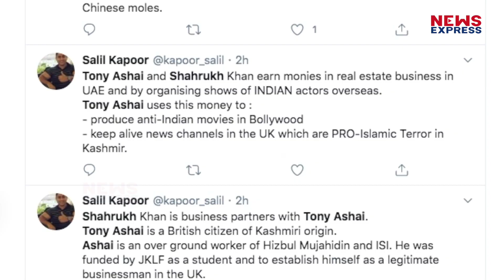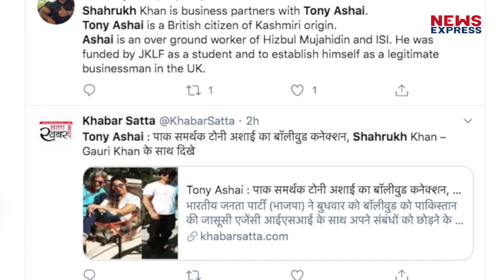Shahrukh और Tony Ashai का क्या है संबंध, जिसके चलते भड़क रहे हैं फैंस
Shahrukh Khan…जिन्हें भारत ने अपने सर आखों पर बिठाया, उनकी टोनी अशाई के साथ एक तस्वीर देख उनके फैंस इस वक्त काफी नाराज नजर आरहे हैं…जानिए क्या है माजरा?